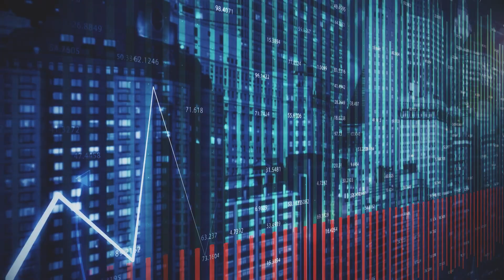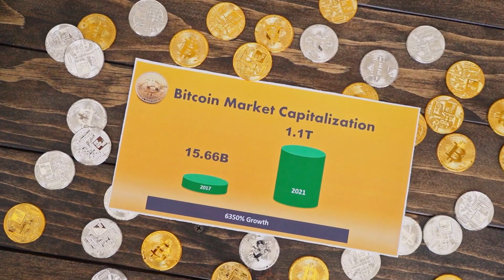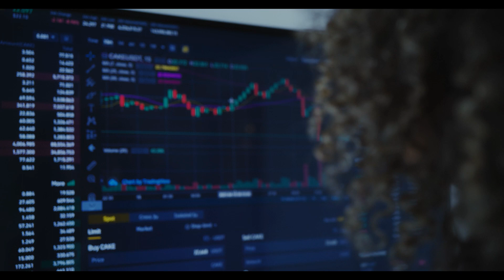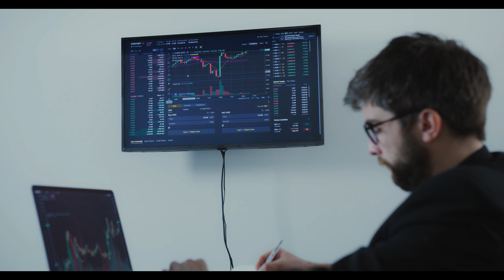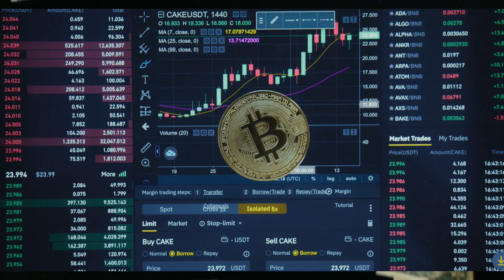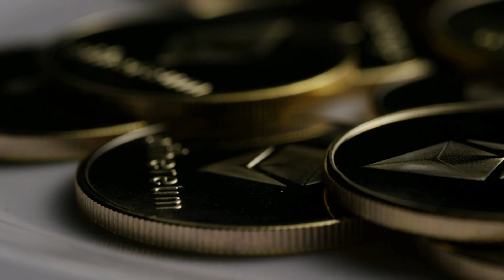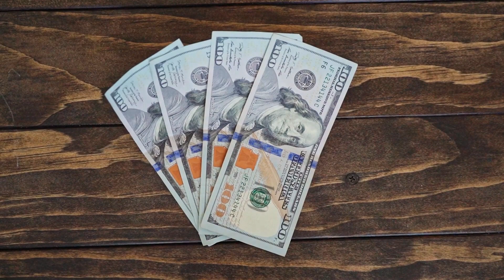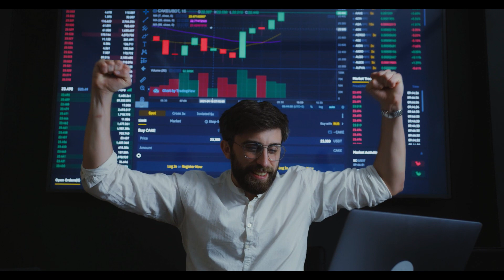RIPPLE XRP HOLDERS BE PREPARED, FINISH LINE IS COMING! 🚨